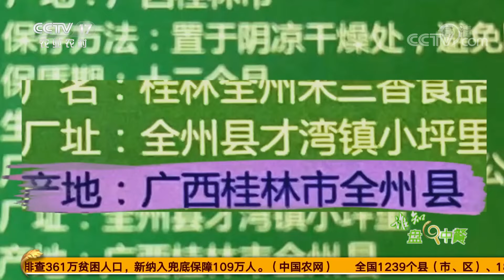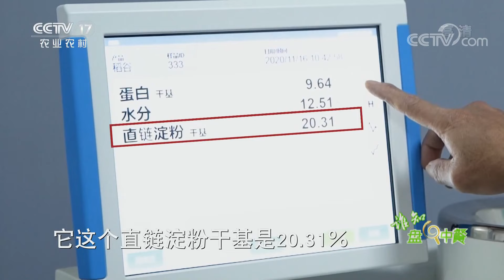都说桂林山水甲天下，但桂林米粉更是一绝！ | CCTV「谁知盘中餐」20201231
本期节目主要内容：桂林米粉这道特色小吃，竟然横扫大江南北，几乎每一座城市都少不了几家桂林米粉店。有人痴迷于桂林米粉的一碗卤汤，有人喜欢桂林米粉的丰富配料，但是那爽滑筋道的粉条是桂林米粉好吃的根本。而大米，一般并不具备筋道的特点，记者在网上买到的桂林米粉却特别筋道、有弹性，本期节目带您前往广西桂林市全州县，全面了解一碗米粉的前世今生。